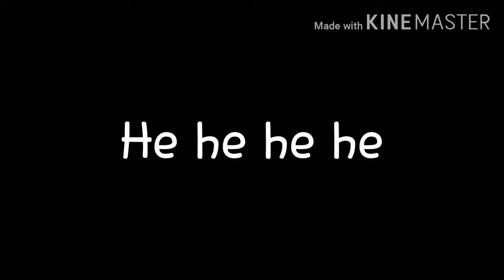Day 3!!--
Vanny for the win!!!